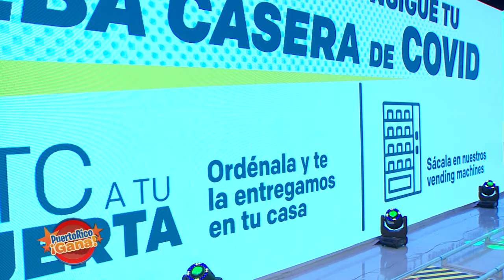02 PR GANA MARZ 7 2022